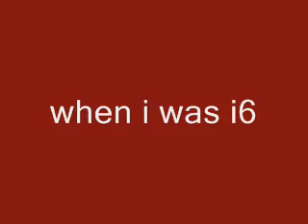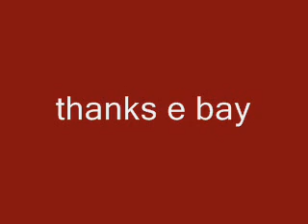DAGGER DANCE.....victor herbert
i loved this music as a kid...had a movie of my sister riding horse back up an down some wooded canyons.an played dagger dance ...this was my first movie. ah child hood memories. looked for years .finaly on e bay found a 78 .then got my hands on a player. yes there was another watered down version ..